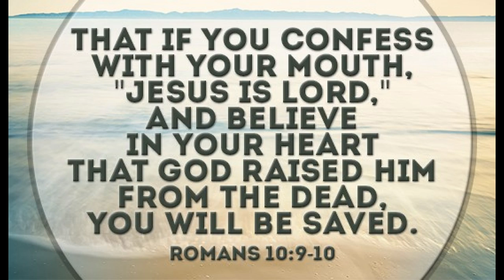California Prison: Push-Up Cell Workout Routine, No Excuses, Get That Money! Stop Being Lazy!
There are no WEIGHTS in this prison system!  Maybe the prisons in your state or the ones you observed on television have weights, but this one does not.  Maybe the prison that your sister's friend went to had weights, this one does not.  You might think that steroids flood this prison system, they do not.

These cats get swole without weights because they were taken out of this prison system in the late 90's. The food provided by the state is high in fat and low in protein.  When you consider they have no weights, and their diet is lacking in the proper body building nutrients their physical condition is remarkable. These cats would put most licensed physical trainers to shame in their knowledge of working out and building solid muscle.

All they got to work with is water bags (or books in bags) , calisthenics, burpees, push-ups, pull-ups, dips, and other bar work. For a leg workout a homie will sit on their shoulders so they can do lunges or squats.

This video should serve as motivation to you to get yourself in top physical shape because you don't need an expensive gym membership or even weights. Start with push-ups and other exercises that use your body weight. Fill two milk jugs with water and you now have some makeshift dumbbells. If there's a will, there's a way if you are able bodied, so stop making excuses and get at it. Put the pies, cakes, twinkies, and soda down and start eating healthy and building muscle.  Peace!

Life can get very hard, we all will go through some tough times, we can become bitter, or better.  Let your test become a testimony, make your mess a message, and turn your misery into a ministry!  Peace!

"He who believes in the Son has everlasting life; and he who does not believe the Son shall not see life, but the wrath of God abides on him," John 3:36

"If you confess with your mouth the Lord Jesus and believe in your heart that God has raised Him from the dead, you will be saved.  For with the heart one believes unto righteousness, and with the mouth confession is made unto salvation," Romans 10:9-10.